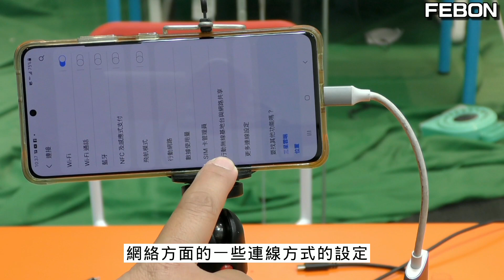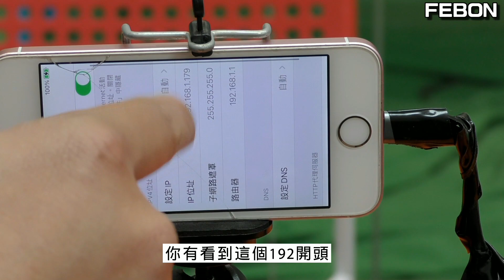[ENG SUBS] 手機連接外置麥克風收音品質會提升嗎? 還是裝飾用而已?! mobile phone add external microphone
探討安卓手機和iPhone手機連接不同種類的外部麥克風

0:00 外置麥克風收音品質是否提升
00:44 麥克風種類
01:48 安卓手機連接外置麥克風
06:39 iphone手機連接外置麥克風